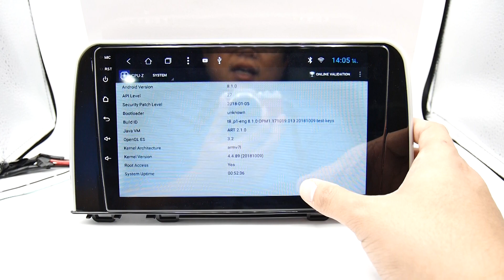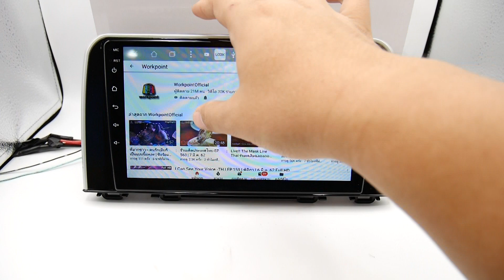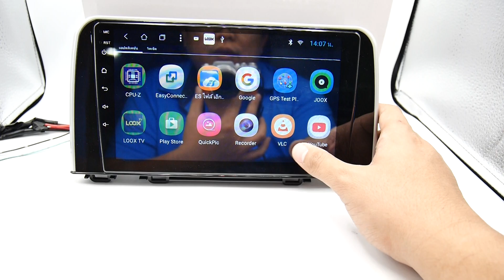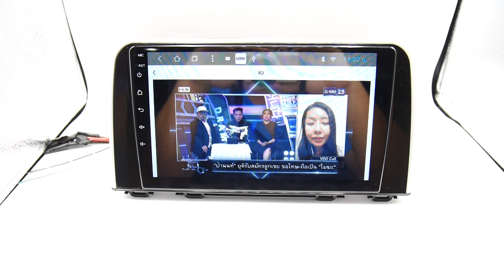เครื่องเสียง android Honda Crv G5 9นิ้ว ips hd 2.5d 8core ram2 rom32 android 8 T8